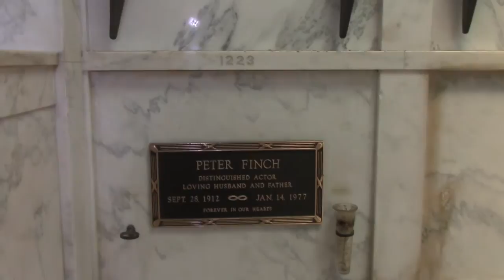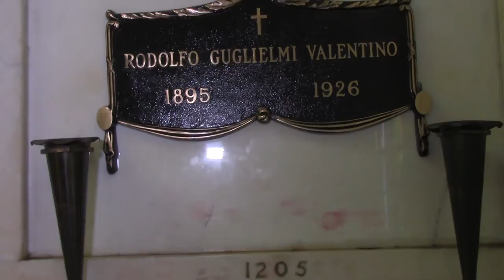Rudolph Valentino's Final Resting Place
The great Valentino was supposed to lie in this crypt temporarily.  Until his estate should find his own grave site.  This crypt having been "loaned" to his body by his friend, the screenwriter, June Mathis.  This crypt was gonna be used by her divorced husband; so it was available.  However, June Mathis died a year after Valentino did, thus by default, Valentino has lain in this crypt ever since 1926.  Ms Mathis is interred in the crypt adjacent to Valentino as one can see in this video.